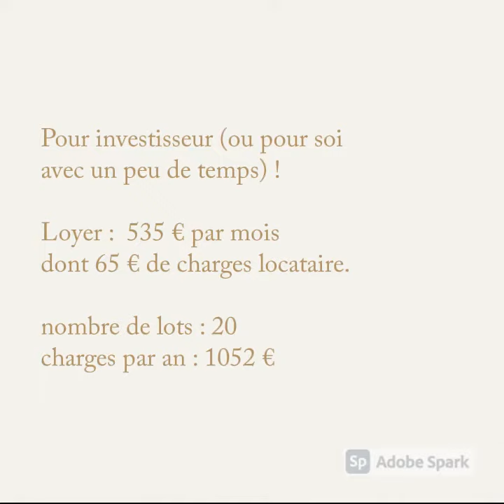***SOUS COMPROMIS*** Appartement T2 Tournefeuille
Tournefeuille dans une résidence récente de bon standing Bel appartement - vendu loué - de deux pièces avec une grande terrasse couverte avec vue sur la verdure et dégagée. Le séjour est spacieux et lumineux avec une kitchenette équipée et sa fenêtre, elle possède un plan de travail avec une plaque deux feux vitro, un évier simple en alu et de meubles 3 portes en haut avec une niche dotée d'une prise électrique (pour un petit four), d'un meuble bas sous évier plus d'un espace pour accueillir une machine ou un petit réfrigérateur.
La grande loggias donne sur une vue dégagée et sans vis-à-vis.
L'entrée se compose d'un grand placard sur la gauche avec une double porte de rangements (penderie, étagères), à droite de l'entrée des toilettes indépendantes et d'une salle de bains.
La chambre a un placard double porte aménagé d'un coin penderie et d'étagères, la fenêtre est sans vis-à-vis. Cet appartement est situé au premier et dernier étage de la résidence. Ce deux pièces de presque 43 m ² est proposé loué avec un nouveau bail de 3 ans cinq cent trente cinq euros par mois dont soixante cinq euros de charges locataire.
Petite copropriété de 20 lots - récente 2007 - très bien entretenue.
proche toutes commodités à 10 minutes à pied en moyenne :
Bus : 2 minutes à pied
Ecoles et Collège : 5 minutes à pied
Lycée : 12 minutes à pied
Rocade à 12 minutes en voiture (moyenne)
Commerces proximité : 5 minutes à pied
Centre ville : 15 minutes en voiture.
Visite virtuelle vide à disposition site Klapty Muriel Poirier
pas de procédure en cours
charges par an : 1052 € soit - 88 € par mois en tout
Loyer :  535 € par mois dont 65 € de charges locataire.